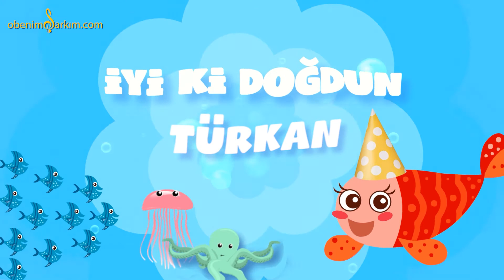İyi ki Doğdun TÜRKAN - İsme Özel Kırmızı Balık Doğum Günü Şarkısı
İSME ÖZEL KIRMIZI BALIK

İYİ Kİ DOĞDUN TÜRKAN
İYİ Kİ DE DOĞDUN TÜRKAN